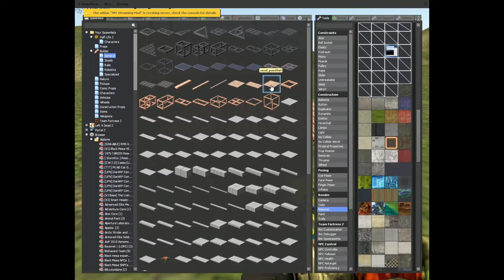the Magic Window Fixer / Survival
How did the Shotgun get up there?